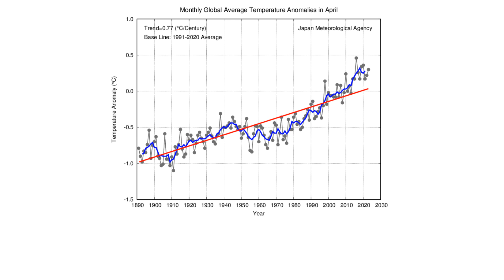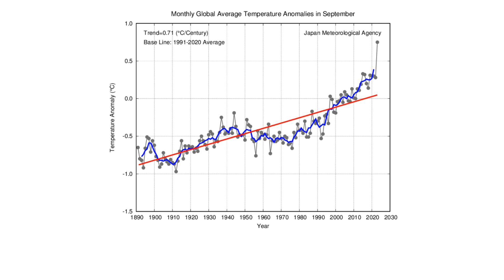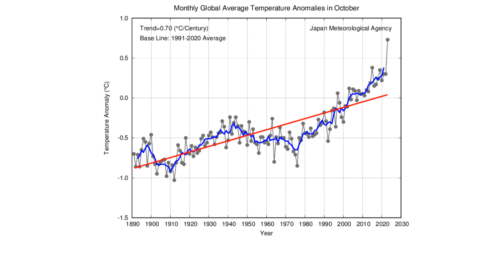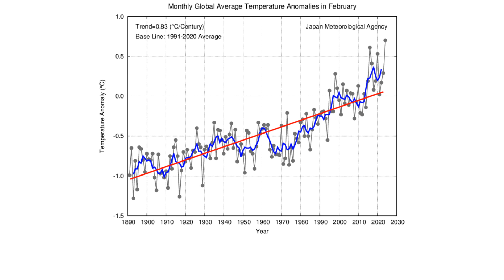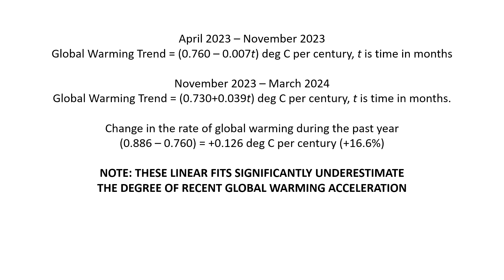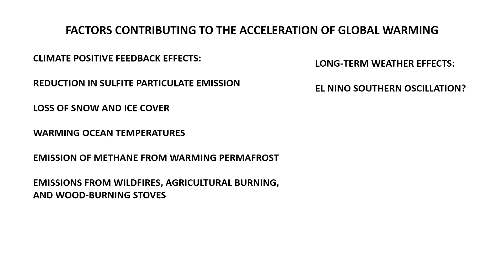Global Warming Is Accelerating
Recent increases in the long-term global warming trend line slope provide convincing evidence that the rate of global warming is accelerating significantly. While the recent strong el nino southern oscillation event has contributed to the acceleration of global warming, it is insufficient to explain the entire acceleration. Several positive feedback effects in the global climate system appear to be contributing to this acceleration of global warming.
We appear to be entering a new and dangerous phase of global climate change.